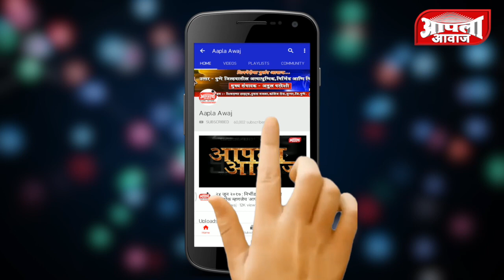शहराचा नक्षा बदलण्या मध्ये विलास लांडेंचा मोलाचा वाटा आहे - महिला कार्यकर्ते